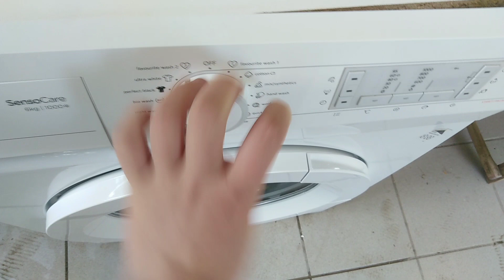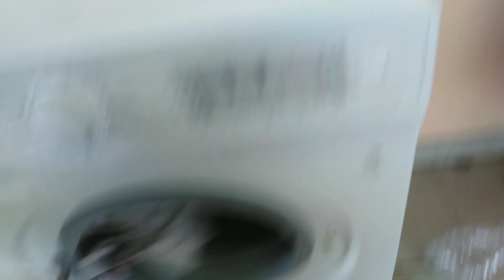Monday repair (very big jumping in service mode)